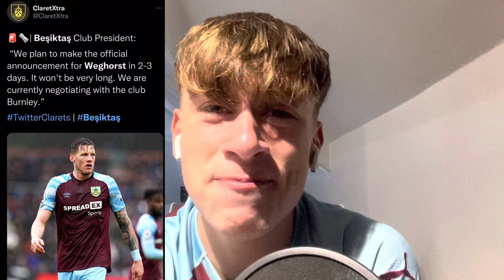WILL BURNLEY BREAK THEIR TRANSFER RECORD?| BURNLEY TRANSFER ROUND-UP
A round up of all the latest Burnley transfer news!

•Vincent Kompany making the most of his Manchester City contacts.
• Alan Pace willing to spend whatever it takes.
• Burnley looking to hang onto their best players.